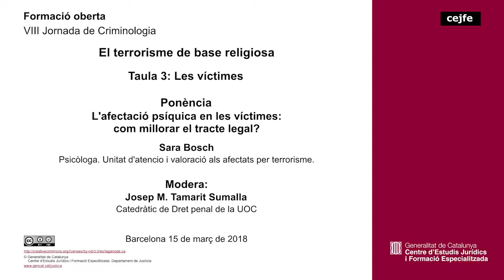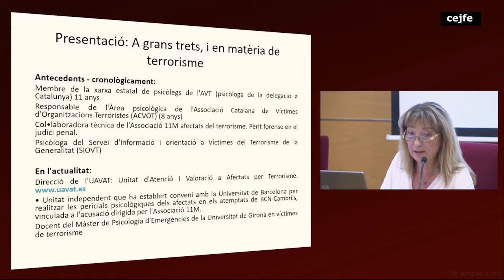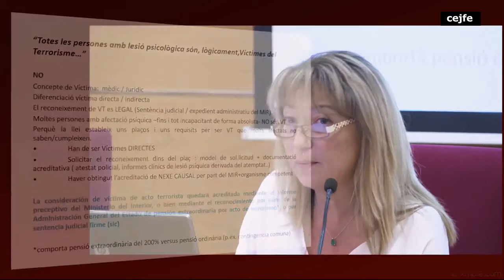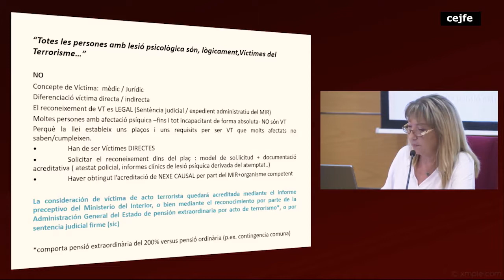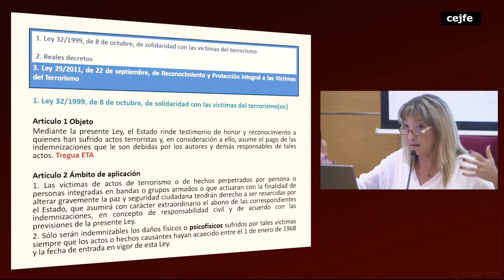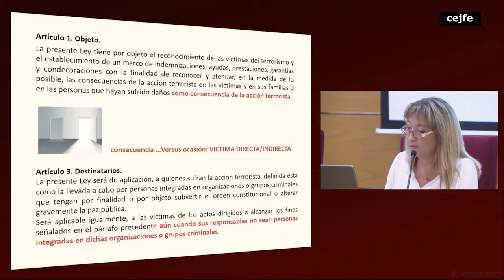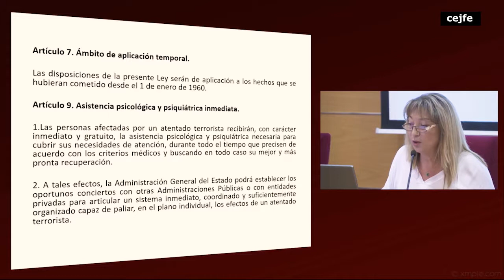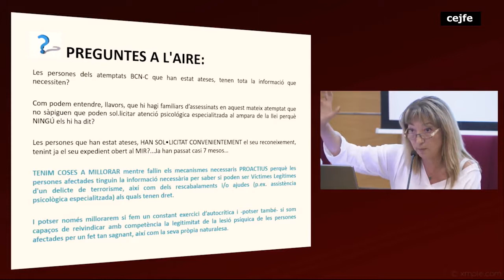VIII Jornada de Criminologia - El terrorisme de base religiosa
Taula 3: Les víctimes
L'afectació psíquica en les víctimes: com millorar el tracte legal?
Sara Bosch
Psicòloga. Unitat d'atencio i valoració als afectats per terrorisme.